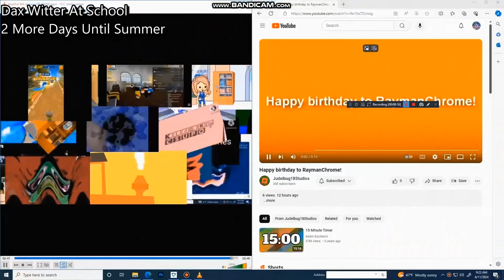Another Bill Jensen YTP 5302